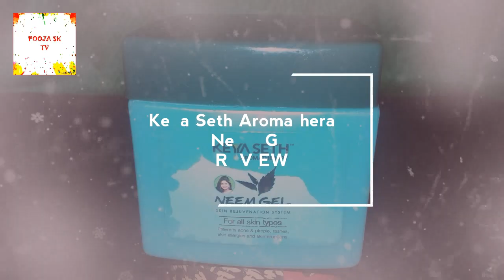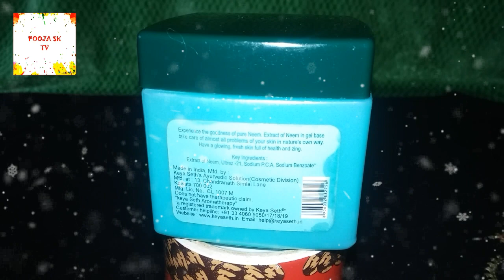||Keya Seth Aromatherapy Neem Gel Review||নিম জেল/Pooja sk TV||